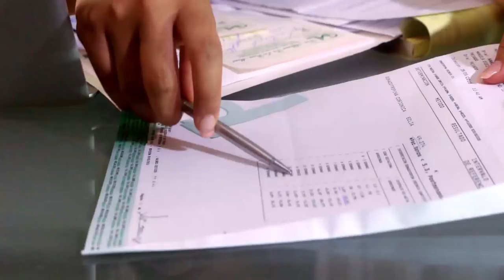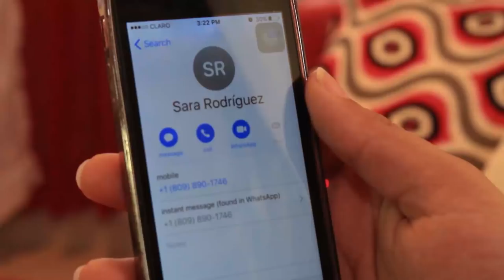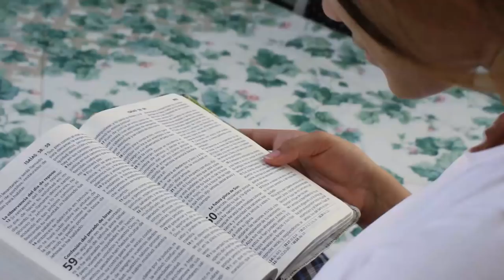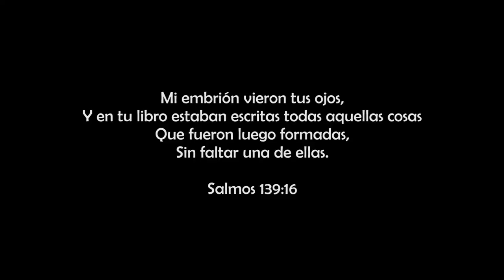Sara Rodríguez - El Fin de Tu Desierto Video Oficial